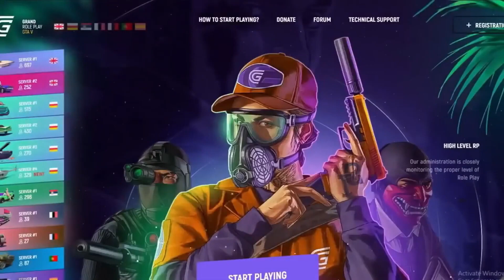Trolling Corrupt Server Admins (GTA 5 RP)